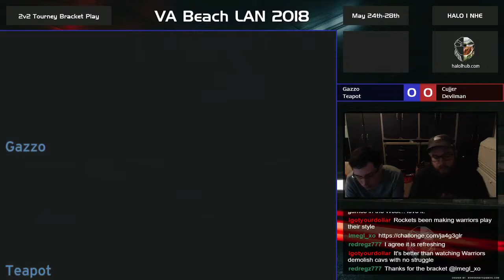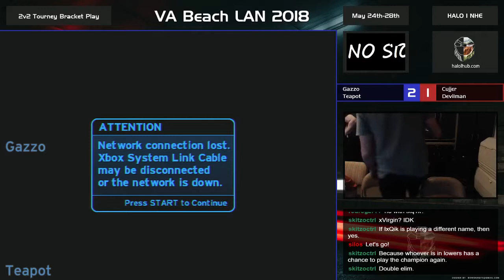VA Beach LAN '18 [16:39] 2v2 Tourney - Winner's Bracket Finals [Garage]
VA Beach LAN 2018 2v2 Tourney - Winner's Bracket Finals

Cujjer & Devilman vs Gazzo & Teapot

Game 1 [Damnation] - 00:20

Game 2 [Derelict] - 15:43

Game 3 [Downrush] - 26:40

PLAYER STATISTICS:

KILLS____DEATHS__ASSISTS__K/D_____PLAYER
24.67_____24.00_____6.33_____1.03_____Cujjer
14.67_____25.67_____5.33_____0.57_____Devilman
27.67_____20.00_____8.00_____1.38_____Gazzo
21.67_____19.33_____6.33_____1.12_____Teapot